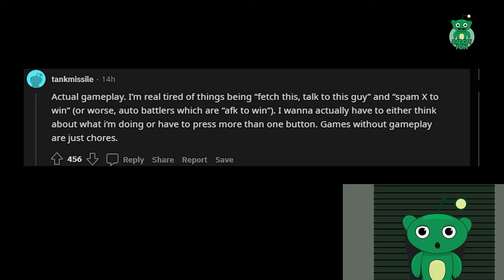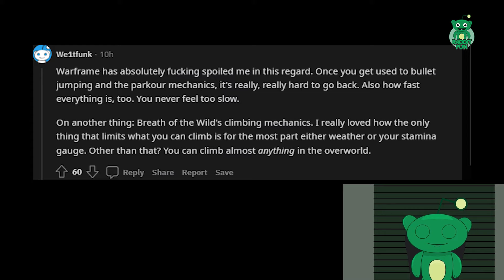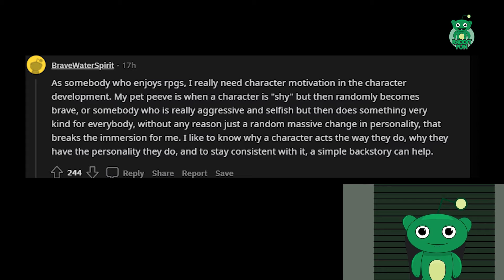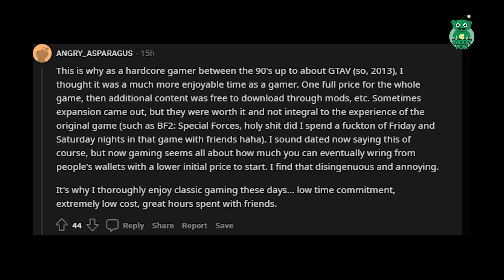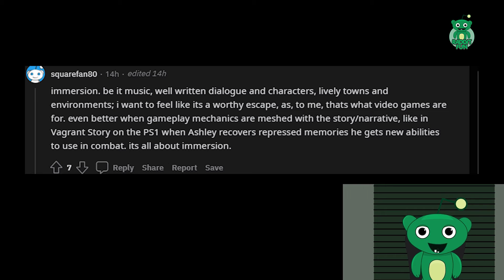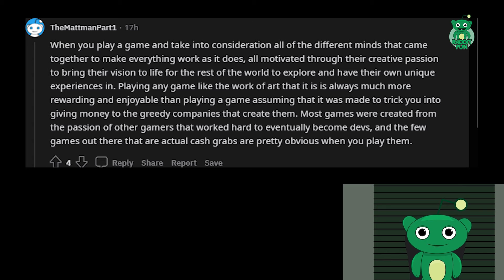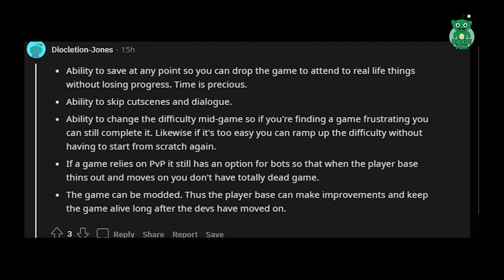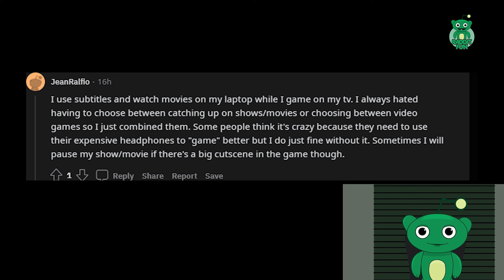What makes a video game more enjoyable ?